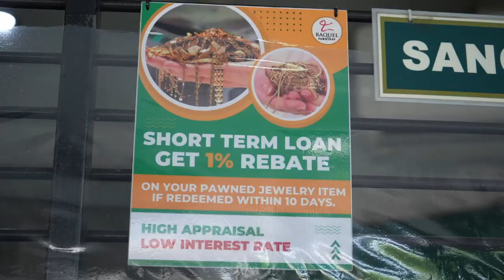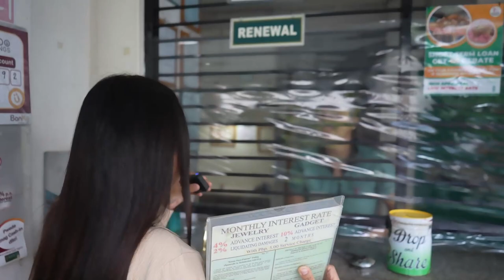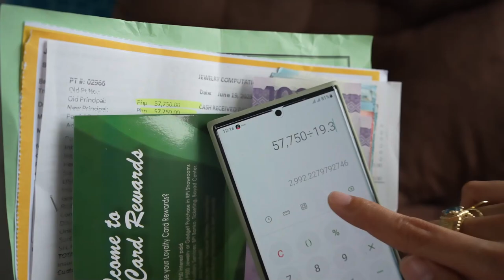KINULANG SA BUDGET KAYA GINAWA KONG PERA ANG GINTO! | MAY SANGLA EXPERIENCE SA PAWNSHOP NA'TO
Iba talaga pag may investment kang Gold, maasahan mo lalo na sa oras ng kagipitan. Madaling ibenta lalo na isangla =)